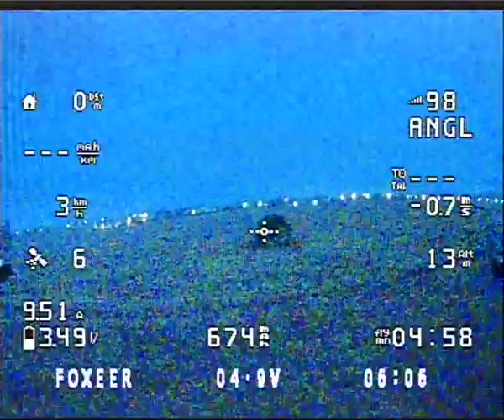[DVR] Нічний Тернопіль (поле на Байківці біля вул. Корольова)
FPV-пілот Тарас Н.